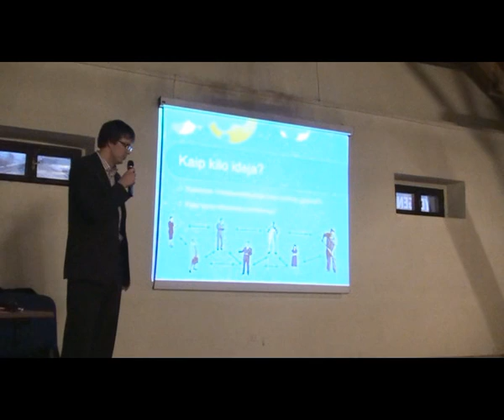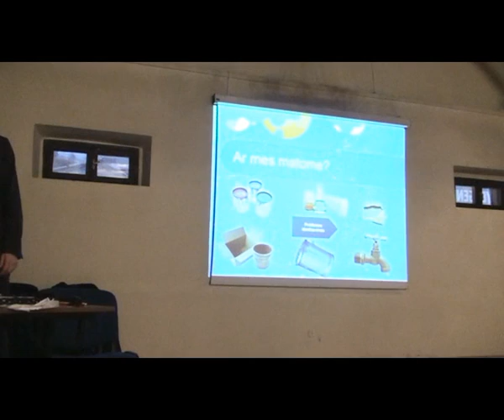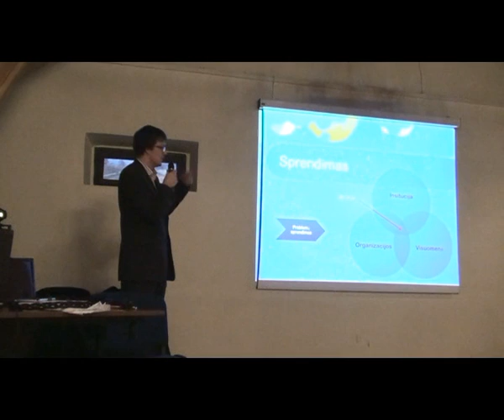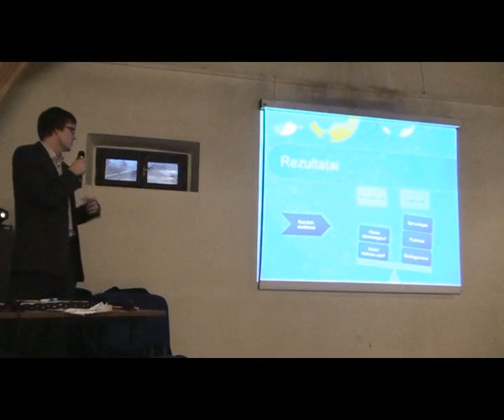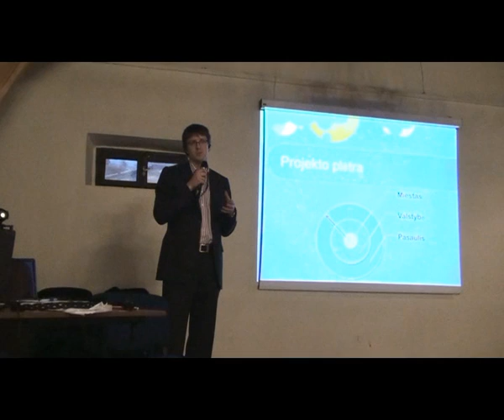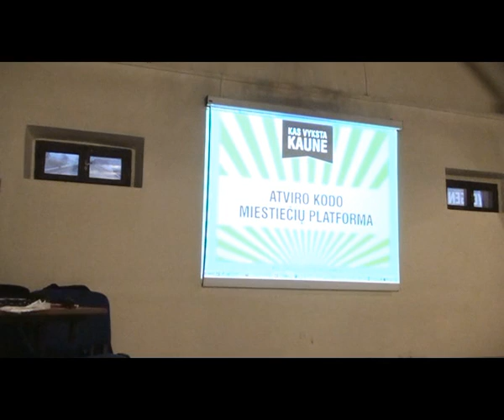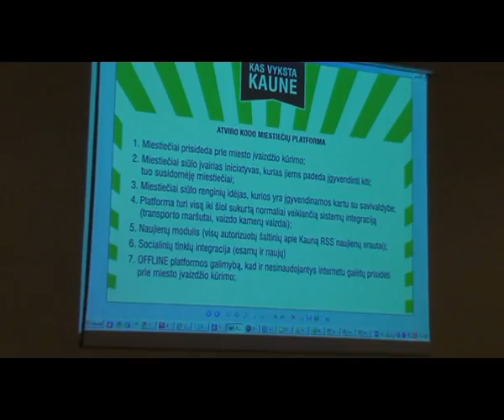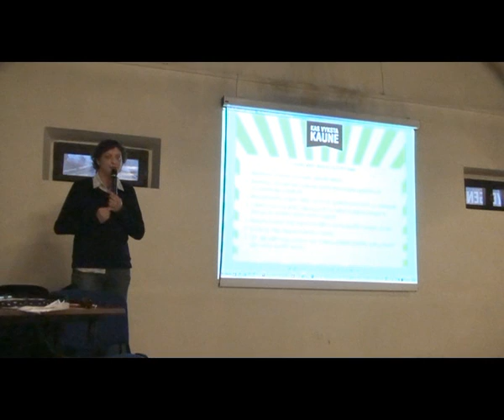2010.04.09 Startup Weekend Kaunas - 2 socialinės Idėjos Kaunui